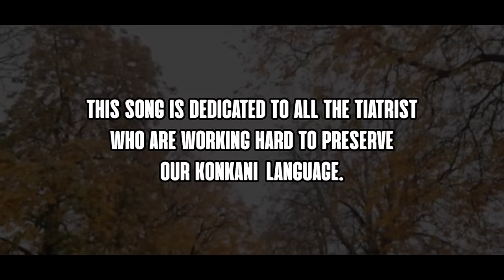New Konkani Song 2024- KESTANV VHODPONACHEM | ELDEN B QUADROS|MYRON CORREIA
-QUADROS PRODUCTION PRESENTS
-Song: Kestanv Vhodponachem
-Concept, Directed & Featuring: Elden Britto Quadros & Myron Correia
-Lyrics: Jalson Pacheco
-Music, Mix & Master: Francisco P Fernandes
-Video Filming& Editing: Francisco P Fernandes, Northolt, London.